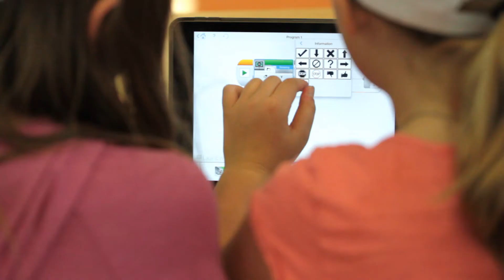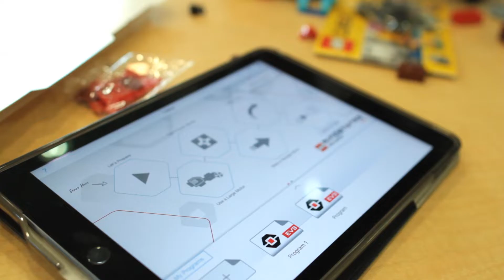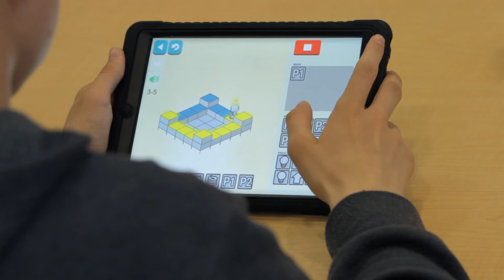CanCode in Yukon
FIRST Robotics Canada is on a mission to teach as many kids about coding and STEM though CanCode!

Learn more and download Virtual Robotics Toolkit or PixelPad for free